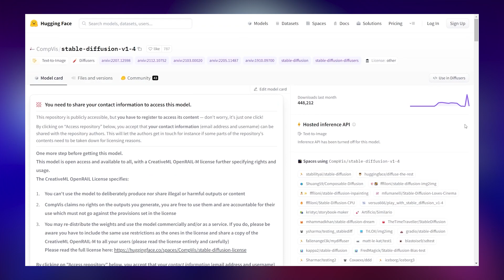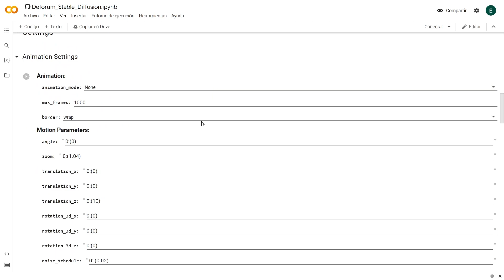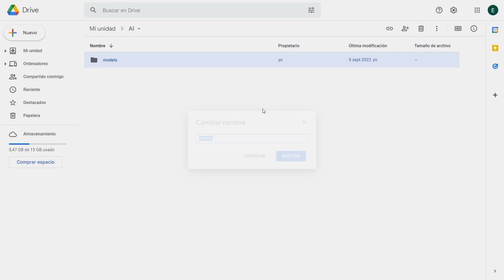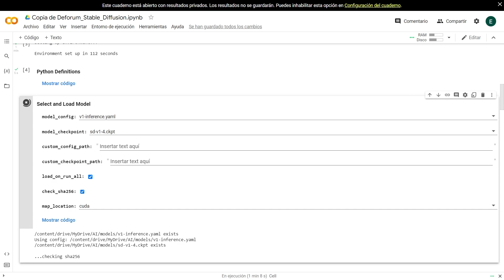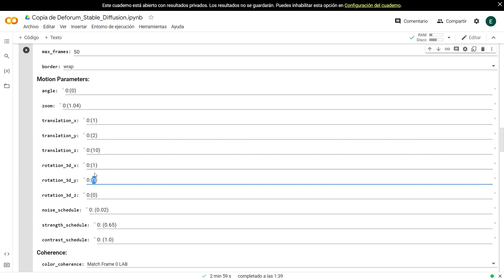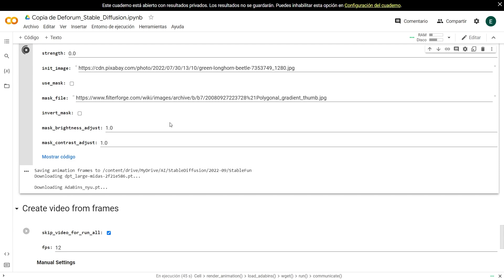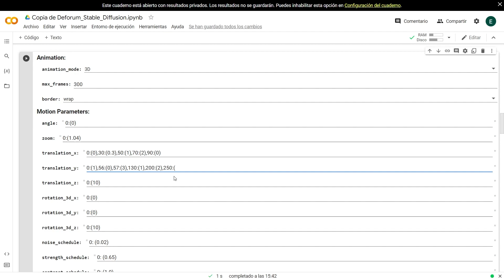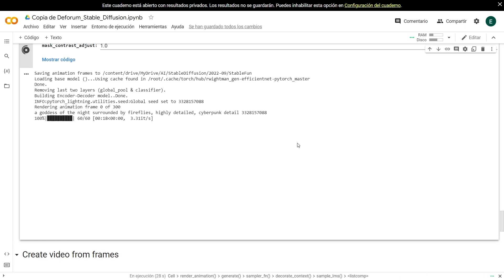Crea videos con Inteligencia Artificial de Stable Diffusion - Deforum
Gracias por todo el apoyo dado en el primer video de Stable Diffusion. Hoy te explicaré como crear videos animados a gracias a esta inteligencia artificial y el proyecto llamado Deforum
Thanks for all the support given in the first Stable Diffusion video. Today I will explain you how to create animated videos thanks to this artificial intelligence and the project called Deforum.

Mi VR / AR software y hardware:
⚡ Oculus Quest
⚡ Aryzon
⚡ Zapbox
⚡ Merge Cube